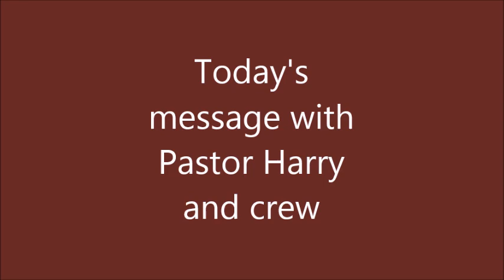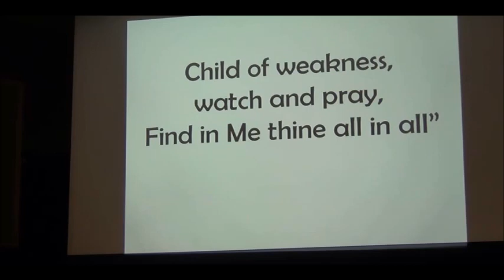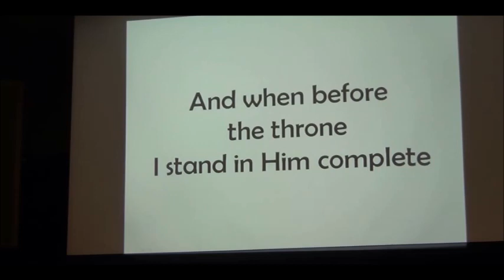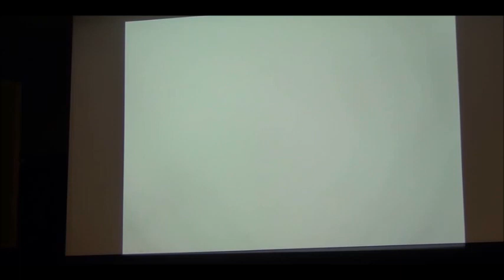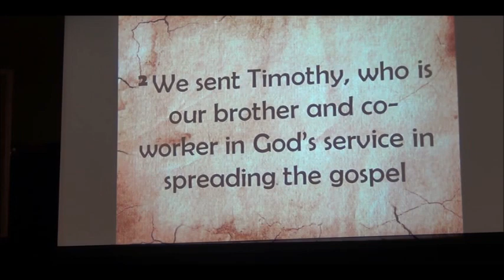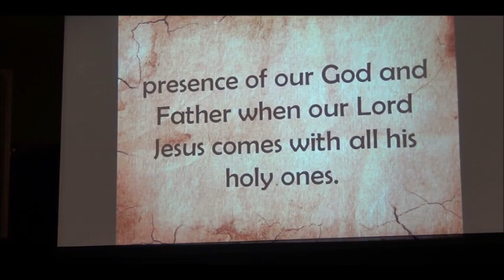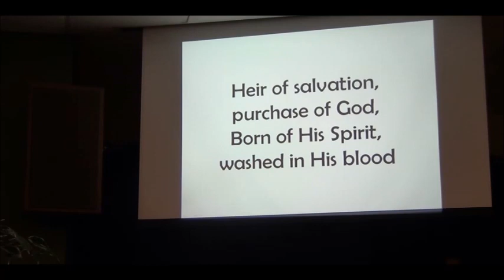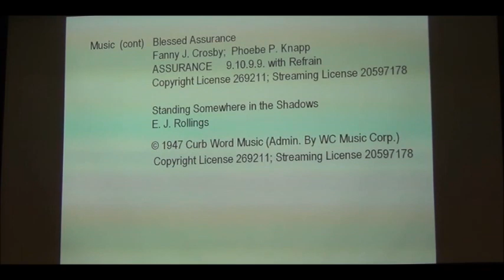May 31st 2020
Today's message with Pastor Harry and crew